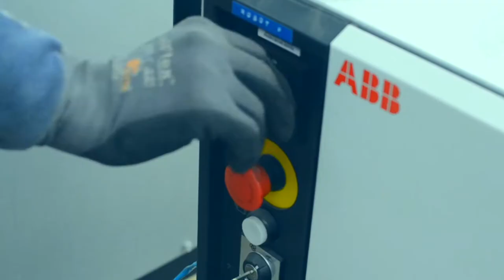MIT-Netherlands Better World Story: Yara Azouni (Mechanical Engineering '18)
Yara worked in Amsterdam at MX3D, a Dutch company that researches and develops ground-breaking robotic 3D-printing technology. For her project, she is working on the first 3D-printed steel bridge in the world. The bridge will be "intelligent" with a smart sensor network to monitor the structure's health in response to environmental changes. MISTI (MIT International Science and Technology Initiatives) makes it possible for MIT students to experience the world while advancing knowledge, tackling tough challenges, and preparing for lives of impact, service, and leadership in an interconnected global society.

misti.mit.edu